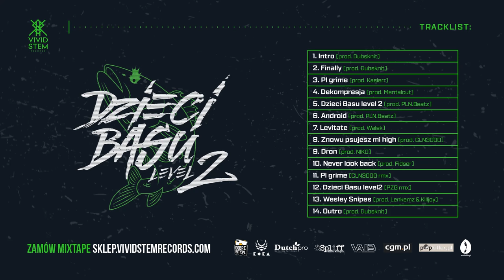06. GINGER, WUZET, MIŁY ATZ - ANDROID -prod PLN BEATZ | Dzieci Basu Level 2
06. Android
produkcja:PLN BEATZ
tekst: Ginger, Miły ATZ, Wuzet